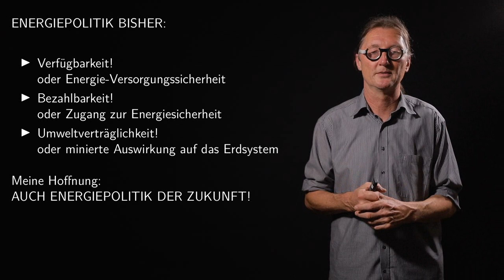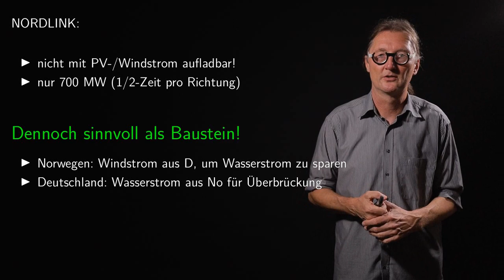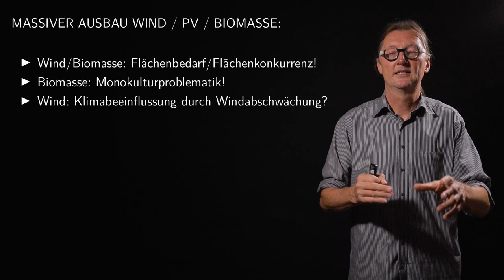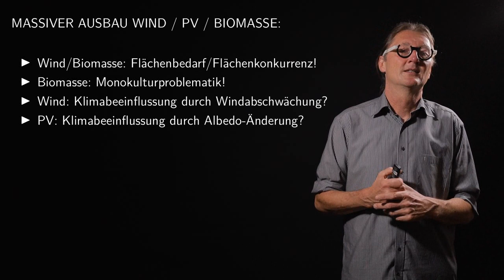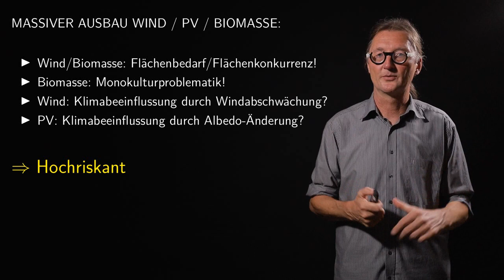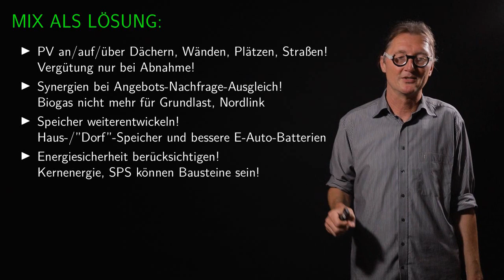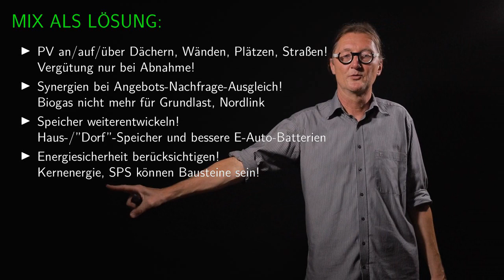100% Erneuerbare Energien: Das Kostenproblem 2/2 | (Energiesicherheit, Bezahlbarkeit, Umweltvertr.)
In dem Teil 2/2 geht es um Punkte, die über die alleinige Bereitstellung von Strom aus Erneuerbaren Energien hinausgehen, unter anderem um die Trias aus Energiesicherheit, -bezahlbarkeit und ihre Umweltverträglichkeit sowie eine kurze Reflexion über die Funktion von Nordlink sowie den massiven Ausbau von PV, Wind und Biomasse, der ggf. notwendig wird.Am Ende wird ein Mix aus einzelnen Maßnahmen vorgestellt, der in Richtung Lösung geht.

QUELLEN:
* Spezifische Feinstaubemissionen aus Öfen, z.B. "Feinstaub aus Holzfeuerungen reduzieren",
IKZ Haustechnik Heft 15/2006, Tabelle am Dokument-Ende.Anmerkung: Hier ist noch der Faktor 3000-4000 für Öfen angegeben, aktuelle wird der Faktor 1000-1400 angegeben an Feinstaub aus Holzöfen zu Feinstaub aus Gasheizungen

* Feinstaub - statistisch abgeschätzte vorzeitige Tode durch Feinstaub, z.B. "Mehr als 80.000 Todesfälle durch Luftverschmutzung in DeutschlandDonnerstag", 12. Oktober 2017

KOMMENTARE:
Bitte verfassen Sie sachliche Kommentare, die sich auf das Video bzw. den Inhalt des Videos konkret beziehen. Kommentare, die direkt oder indirekt beleidigende Passagen enthalten, werden entfernt.